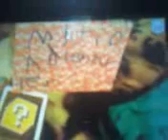Some Upcoming series